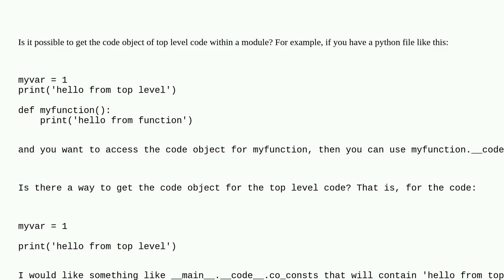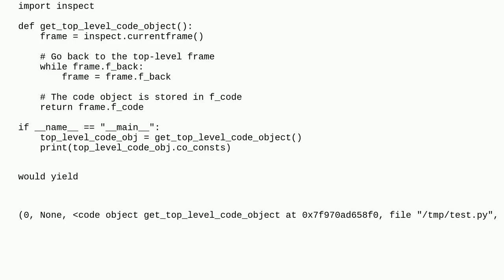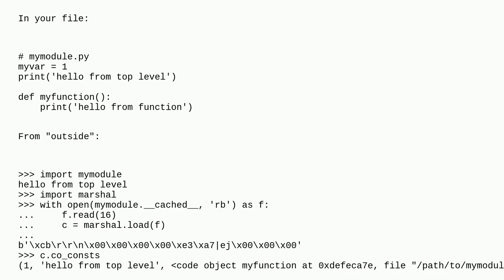In Python is there a way to get the code object of top level code?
A special thanks goes out to the community

  python toplevel